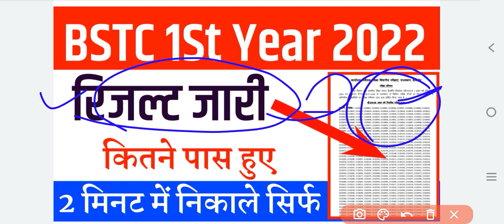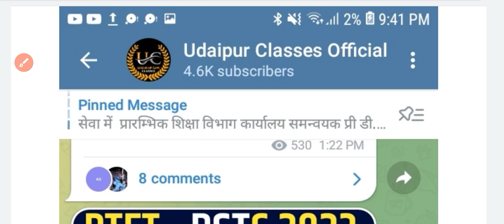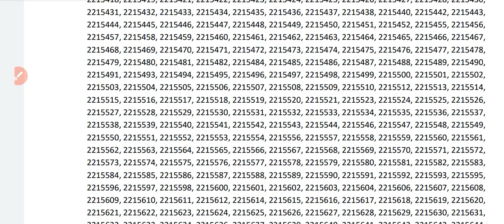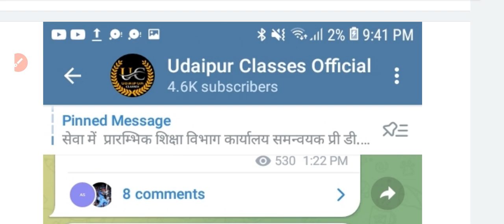Bstc 1St year result 2022 | bstc 1st year result जारी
bstc 1st year result
BSTC RESULT kab aayega 2022
bstc 2022